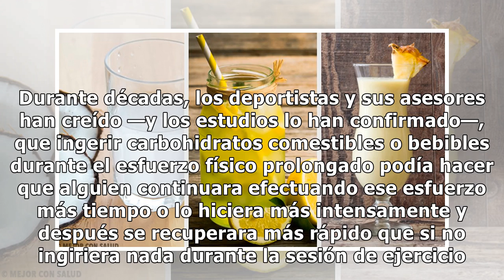Bananas versus bebidas deportivas: ¿cuál es la mejor receta?